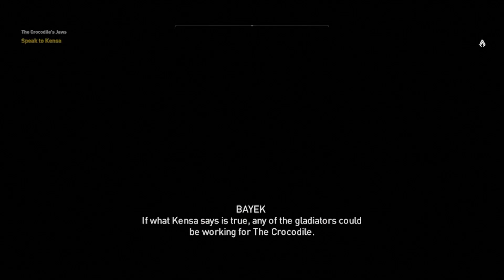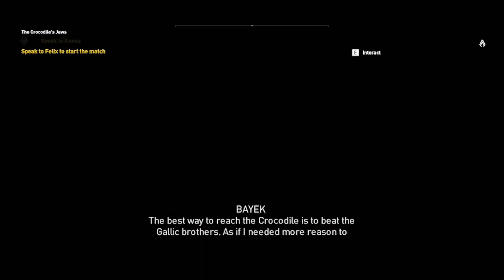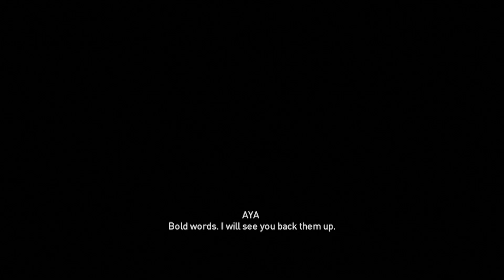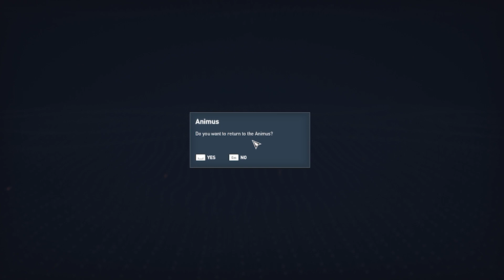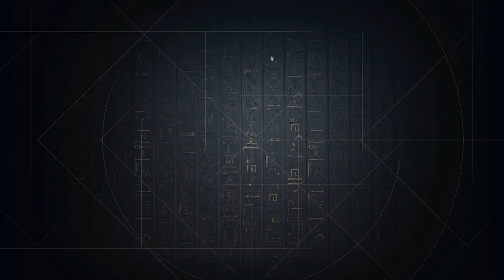ASSASSIN'S CREED ORIGINS CROCODILE JAWS FULL GAMEPLAY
Assassin's Creed Origins Gameplay Walkthrough PS5 Xbox Series X PC No Commentary 2160p 60fps HD let's play playthrough review guide